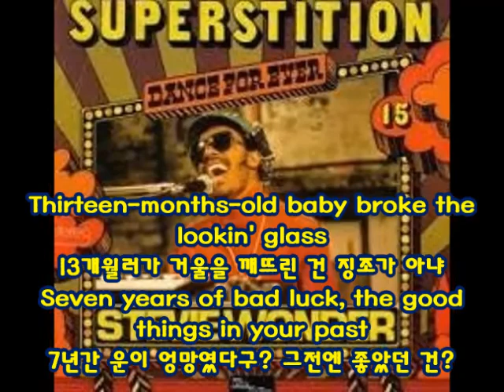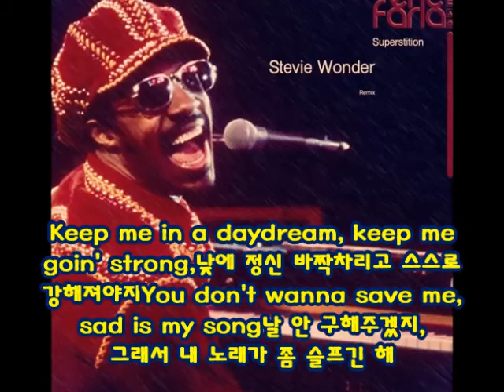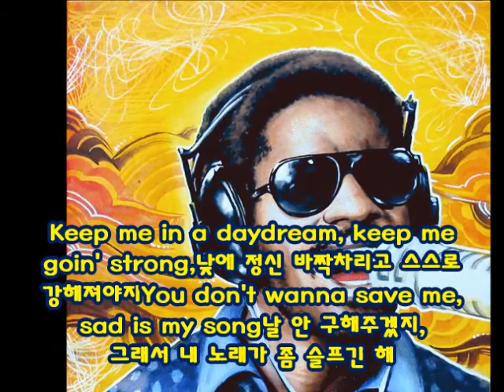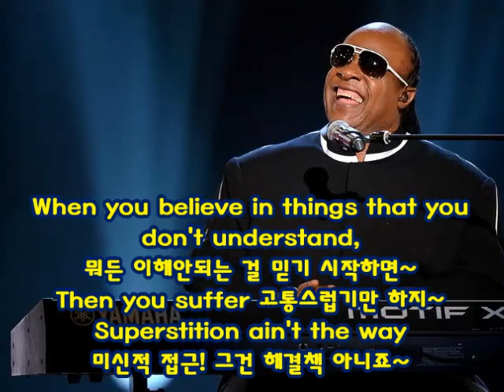SUPERSTITION - Stevie Wonder cover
This Jeff Beck Guitar riff is a legendary one!!